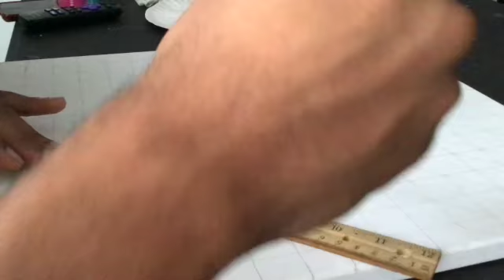Commissioned Acrylic Painting Full Process 🤩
Go shop at J1art.com
Tik Tok Jawunn